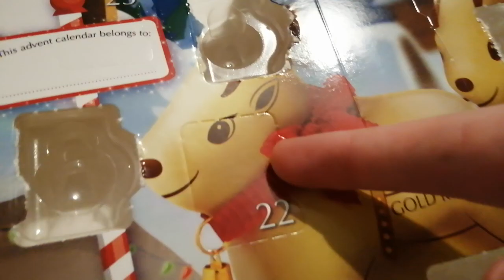Day 22 of the Lindt advent calendar